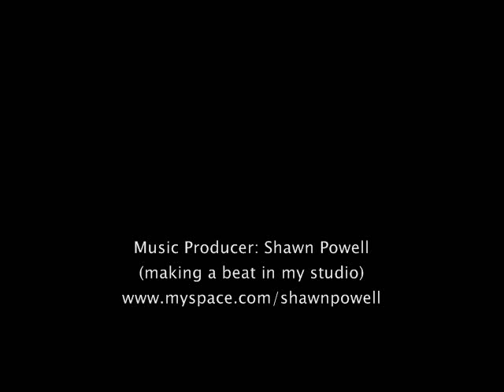Shawn Powell - Making a beat in my studio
In the studio making a beat featuring the vocals of the late Tupac and Notoious BIG...